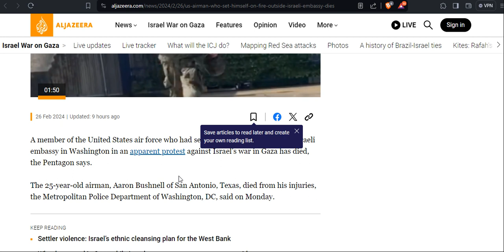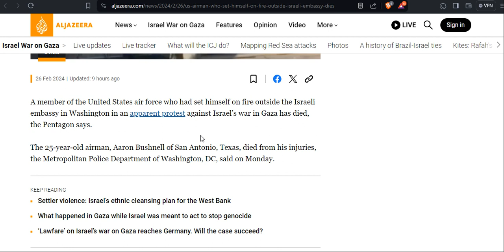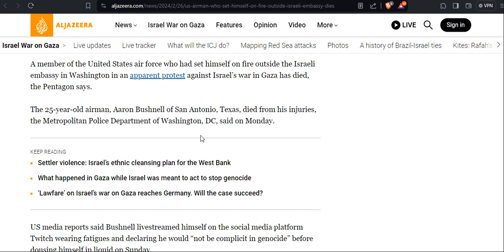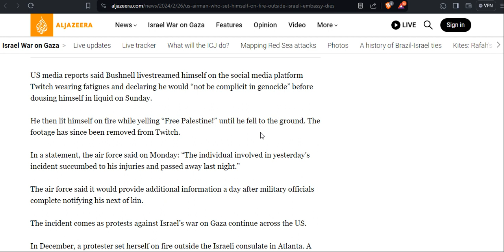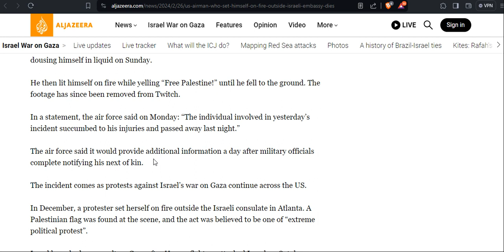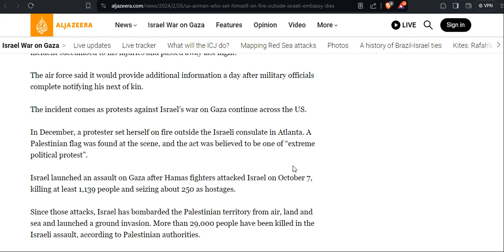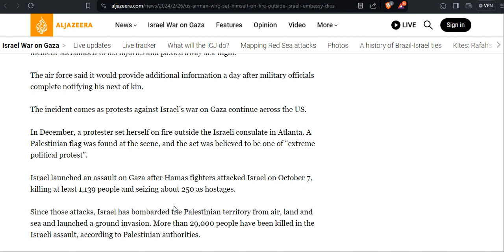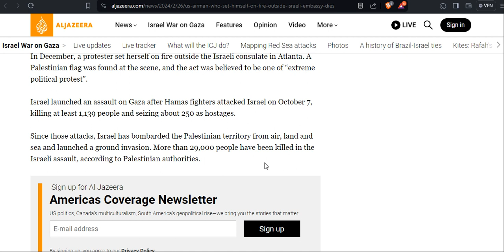US airman took his own live outside of the Israel embassy in Washington DC